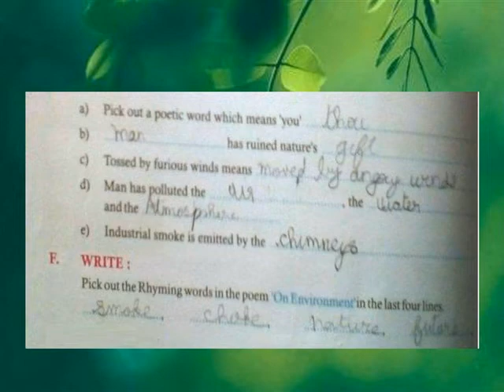ON ENVIRONMENT EXS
V ENGLISH TERM 1 LESSON 1 EXS